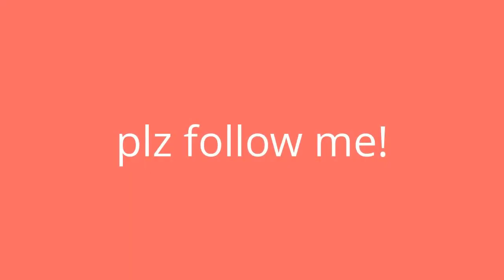أجمل وأرقى أزياء للبدينات most beautiful and finest fashion for ronde